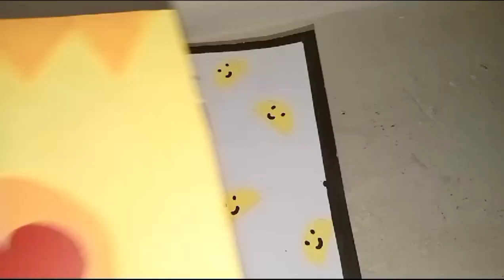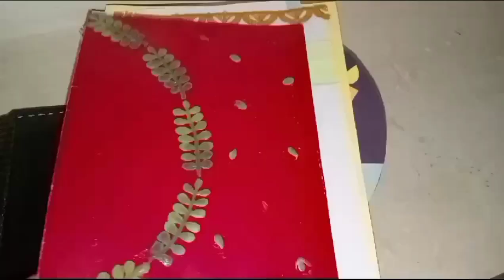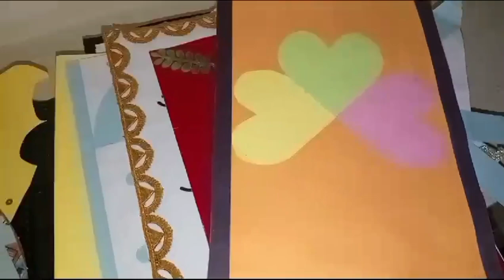Bhai ka Room /Cards Crafts